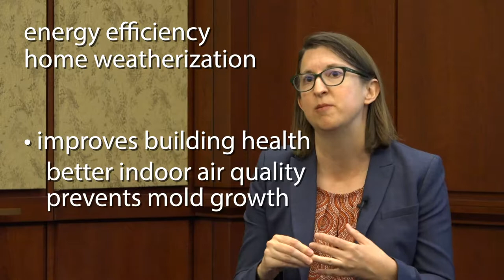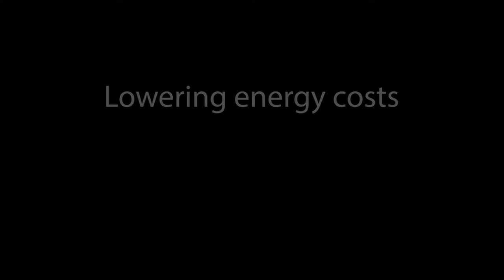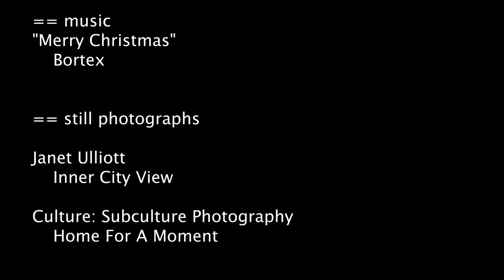Why is energy efficiency so important for low-income households?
Anne McKibbin, Policy Director of Elevate Energy (Illinois), explains the importance of energy efficiency and weatherization, especially for low-income households.